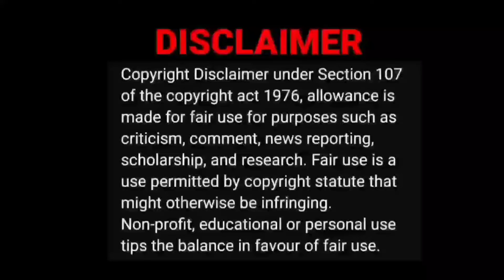God Of War Story Explained🔥 | Part - 01 | Mr Tamizhan Indian Movies Video Reaction